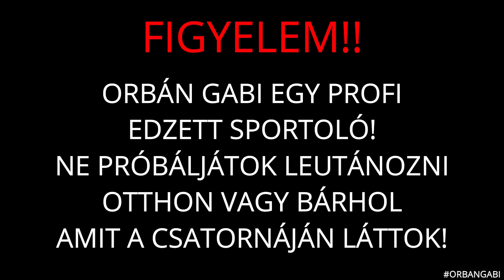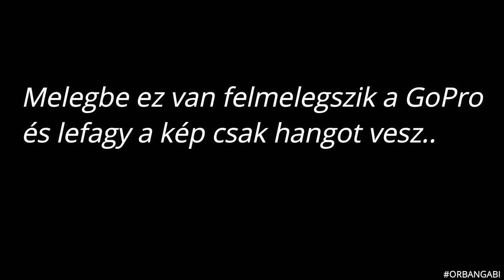Majdnem fejre estem,nem sokon múlott,újra van pálya toltam egy tesztrideot...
OG FAM
Van pálya megint,mult héten összeraktuk bár még van pár instabil elem..
Majdnem sikerült is fejre esni hisz az egyik talpfa elmozdult de épp hogy megusztam..
Ha vannak raklapjaitok vagy barmi amit fel lehet hasznalni pályanak várju

Itt tamogathatod a csatornam/munkásságom:

Revolute:@oggabi

Hashtagg shop.hashta.gg

Peace